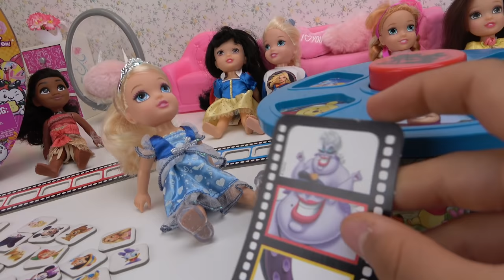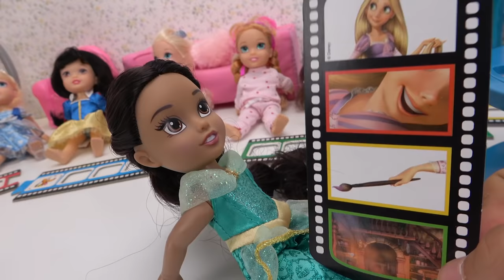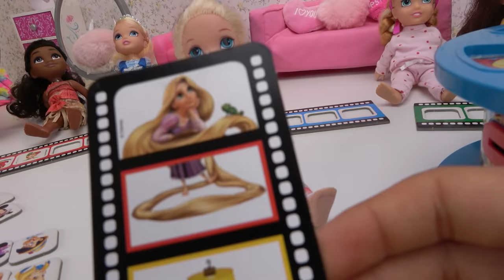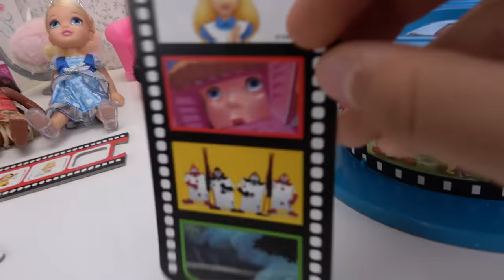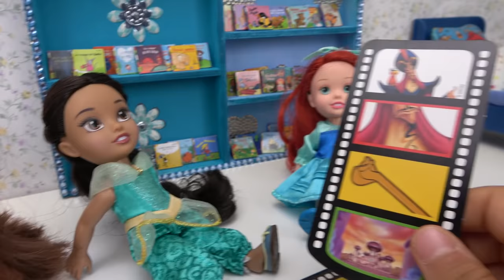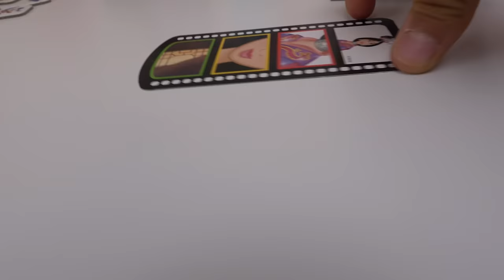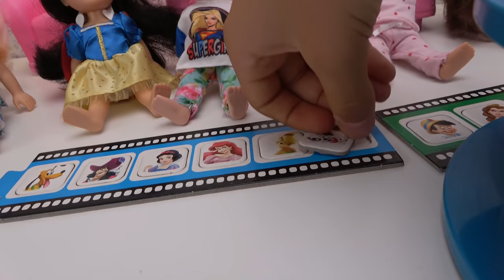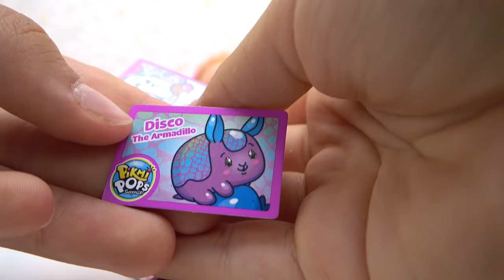Elsa and Anna toddlers big challenge at the sleepover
Elsa and Anna toddlers are having a sleepover with their friends and they have a challenge to win plushies to sleep with during the night.